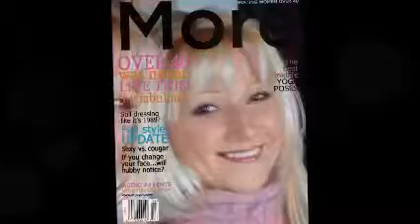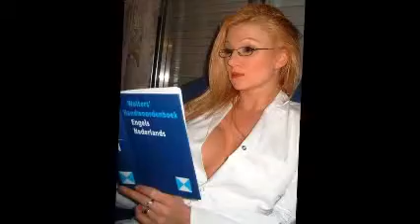TAMARA TRUYSEN 3